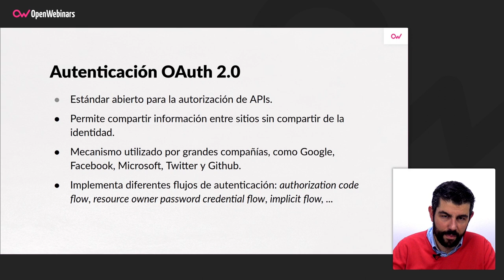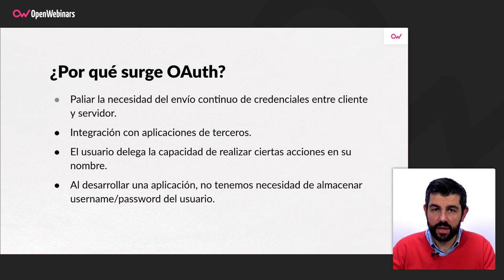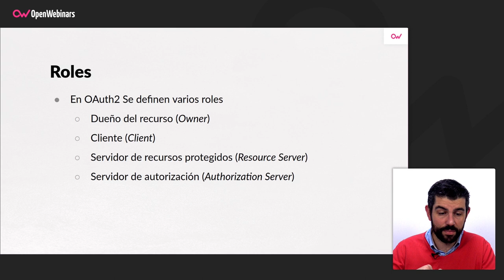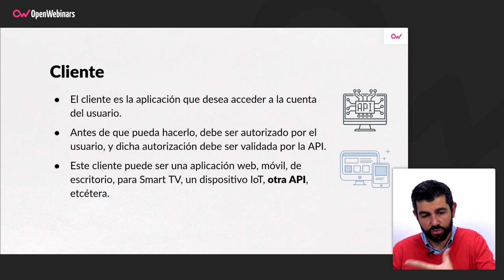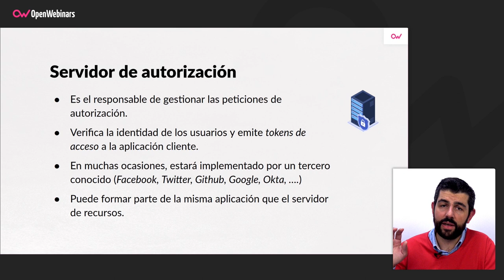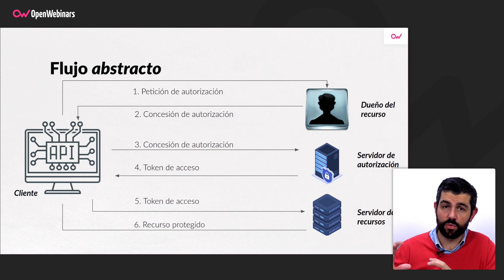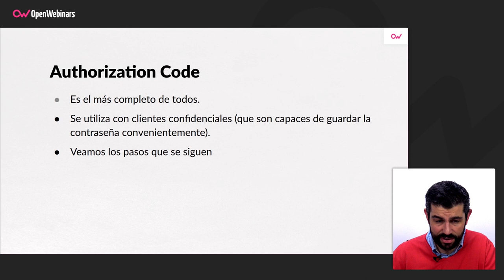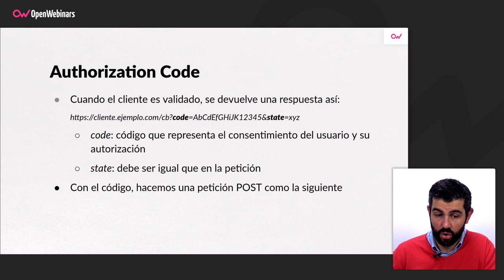QUÉ ES OAUTH 2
Atajos para ver este vídeo:

▪️ Autenticación OAuth 2.0 - 0:30
▪️ Por qué surge OAuth - 1:44
▪️ Ejemplo de uso de esta herramienta - 3:10

Descubre mucho más sobre Seguridad en API REST con Spring BOOT en OpenWebinars: